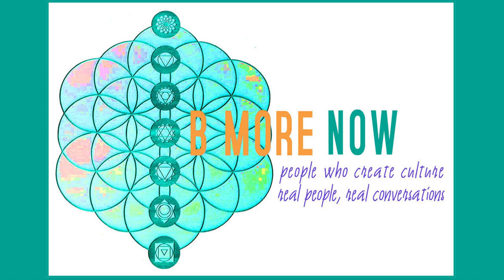Artist Lauren Sinnott on Be More Now Radio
Tune into KZYX&Z’s Be More Now program when host Blake More interviews Mendocino County muralist Lauren Sinnott.A blend of painting, process and artistic discovery, they’ll be discussing Lauren’s bright life and colorful contributions to the county’s urban landscape, including her block long county history mural in Ukiah and her most recent “From Finland to Fort Bragg” mural project in Fort Bragg.A resident of the southern Mendocino coast since 1998, Lauren Sinnott is a working artist in an old-world manner: She paints pictures that are full of pattern and decoration, but also tell stories, often with portraits. She says she makes things that regular people need, like business signs, logos, and even a high school mascot on the basketball court floor.  She learned to sew from her mom and grandma, which is always useful, not just to make her own clothes and create the Velvet Vulva line of purses, but also to hem pants and take prom dresses in.She grew up in Wisconsin’s dairyland, in a creative, beatnik home. Her mom was an artist and illustrator and she copied her from before she was 2. An exchange year abroad in Belgium shaped her – there really is good coffee in the world! And houses that are 400 years old. At Rice University in Houston she got the training necessary to shape talent, in painting, but also art history. Her masters degree focused on the Renaissance and exposed her to art that was full of meaning, held symbols, had inscriptions, and told stories that people with a shared culture understood. That’s what she aims for now, using her sons and the people around her to populate the painted stage.Her newest history mural, From Finland to Fort Bragg, illustrates the rich heritage of the many Finnish immigrants to this coastal northern California town.For illustrated pictures of Lauren’s “Finland to Fort Bragg” mural, show originally airs at 7pm Thursday February 2, 2023 on KZYX&Z 90.7FM Philo, 88.1FM Fort Bragg, and 91.5FM Willits, as well as streams on the web

KZYX: Be More Now with Blake More
Episode 2022023